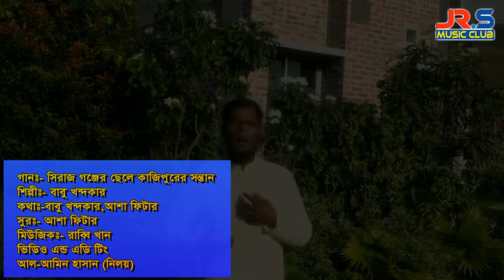sirajganj er sele kajipurer sontan singer babu সিরাজগঞ্জের ছেলে কাজীপুরের সন্তান শিল্পী বাবু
কথা বাবু ফিটার ও আসা ফিটার সুর আশা ফিটার